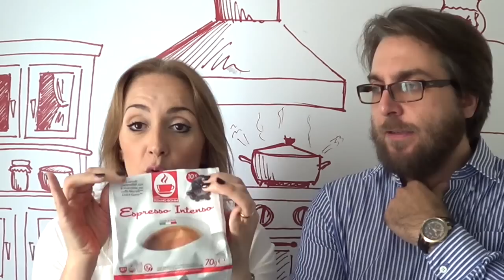Recensione Capsule Compatibili Dolce Gusto Bonini feat Caffè.com (2C+K)